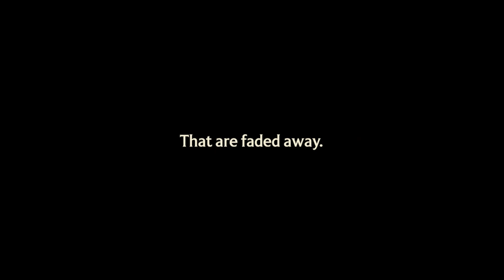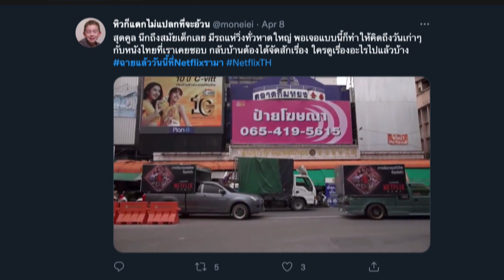Adman 2022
Code C04/005
CRAFT
SUB-CATEGORY : ILLUSTRATION
AWARD :  SILVER
TITLE
BRAND / SERVICE : NETFLIX
ADVERTISER / CLIENT : NETFLIX
AGENCY : WUNDERMAN THOMPSON THAILAND

Code DE04/002
DESIGN
SUB-CATEGORY : PUBLICATIONS/BRAND COLLATERAL/EDITORIAL DESIGN
AWARD :  FINALIST
TITLE
BRAND / SERVICE : NETFLIX
ADVERTISER / CLIENT : NETFLIX

Code EA11/005
EXPERIENCE & ACTIVATION
SUB-CATEGORY : CUSTOMER JOURNEY/USER EXPERIENCE
AWARD :  BRONZE
TITLE
BRAND / SERVICE : NETFLIX
ADVERTISER / CLIENT : NETFLIX

Code M07/004
MEDIA
SUB-CATEGORY : USE OF OUTDOOR/EVENTS/STUNTS
AWARD :  BRONZE
TITLE
BRAND / SERVICE : NETFLIX
ADVERTISER / CLIENT : NETFLIX

Code M14/005
MEDIA
SUB-CATEGORY : CROSS PLATFORM
AWARD :  FINALIST
TITLE
BRAND / SERVICE : NETFLIX
ADVERTISER / CLIENT : NETFLIX

Code OH01/007
OUT OF HOME
SUB-CATEGORY : TRADITIONAL POSTERS/TRADITIONAL BILLBOARD (SINGLE ONLY)
AWARD :  SILVER
TITLE
BRAND / SERVICE : NETFLIX
ADVERTISER / CLIENT : NETFLIX

Code P08/001
PRINT & PUBLISHING
SUB-CATEGORY : MEDIA
AWARD :  BRONZE
TITLE
BRAND / SERVICE : NETFLIX
ADVERTISER / CLIENT : NETFLIX

Code PR07/003
PUBLIC RELATIONS PLAN
SUB-CATEGORY : LAUNCH & RELAUNCH
AWARD :  SILVER
TITLE
BRAND / SERVICE : NETFLIX
ADVERTISER / CLIENT : NETFLIX